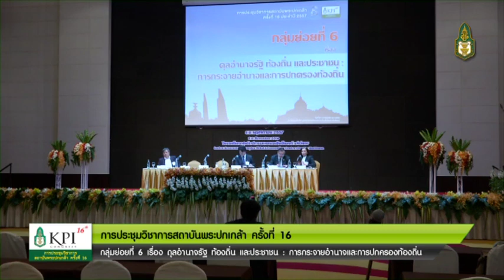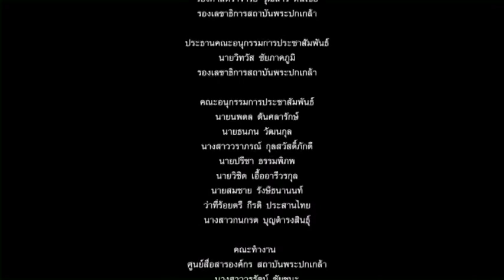การประชุมกลุ่มย่อยที่ 6 : ดุลอำนาจรัฐ ท้องถิ่น และประชาชน ตอนที่ 2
การประชุมวิชาการสถาบันพระปกเกล้า ครั้งที่ 16
8 ทศวรรษ ประชาธิปไตยไทย : พลวัตแห่งดลอำนาจ
การประชุมกลุ่มย่อยที่ 6 ต่อ
เรื่อง ดุลอำนาจรัฐ ท้องถิ่น และประชาชน การกระจายอำนาจ และการปกครองท้องถิ่น